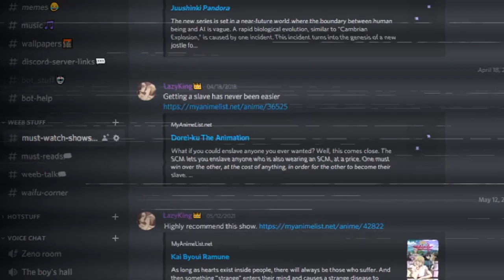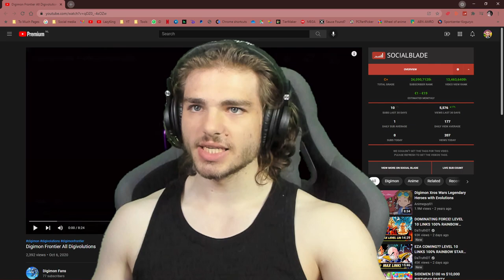REACTING TO DIGIMON FRONTIER ALL DIGIVOLUTIONS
TIMESTAMPS
0:00 preview
0:09 discord
0:54 intro
1:22 video
12:55 thoughts
13:45 outro
INFO
Check the Discussion tab for more general info. Also would like it if you put your recommendations in there as well. I sometimes don't see comments because youtube doesn't show them. links are not appreciated by youtube most of them get send to spam, so Dm me the video in 1 of my social media.